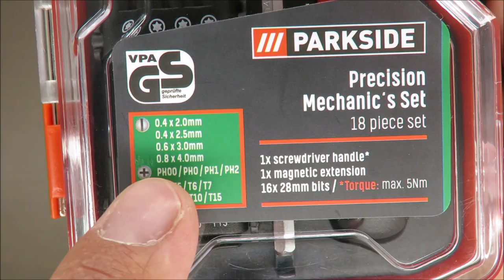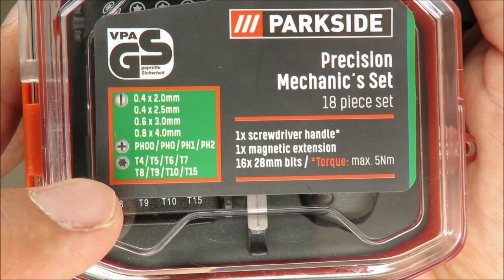PARKSIDE A set of ratchets or precision knives REVIEW (Lidl set precision set)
IAN 316723

properties

set of precision knives
1 x knife holder large, including blade no.20
1 x knife holder small, including blade no.11
6 x precision blades
8 elements
ratchet screwdriver set
1 x 1/4 "ratchet screwdriver handle
37 x bit 25 mm: SL: 0.4 x 2.0 mm / 0.4 x 2.5 mm / 0.6 x 3.0 mm / 0.8 x 4.0 mm / 1.0 x 5, 0mm / 1.0 x 5.5mm / 1.0 x 6.0mm; PH: 2 x PH0 / 2 x PH1 / 2 x PH2 / PH3; PZ: 2 x PZ0 / 2 x PZ1 / 2 x PZ2 / 2 x PZ3; T10 / T15 / T20 / T25 / T30 / T40
hexagonal: 2 / 2.5 / 3/4/5 / 5.5 / 6 mm
square: S1 / S2
torque: max. 15 Nm
38-piece set
set for precision mechanics
1 x screwdriver handle
1 x magnetic extension
16 x bit 28 mm: SL: 0.4 x 2.0 mm / 0.4 x 2.5 mm / 0.6 x 3.0 mm / 0.8 x 4.0 mm; PH: PH00 / PH0 / PH1 / PH2; T4 / T5 / T6 / T7 / T8 / T9 / T10 / T15
torque: max. 5 Nm
18 pieces
Socket wrench for precision mechanics
1 x ratchet screwdriver handle
1 x 60mm bit adapter
9 x sockets 4 - 12 mm
12 x bit 25 mm: SL: 0.8 x 4.0 mm / 1.0 x 5.0 mm; PH: PH1 / PH2; T15 / T20 / T25 / T30
hexagonal: 3/4/5/6 mm
torque: max. 30 Nm
23 items
Material of execution
precision knife: aluminum
blades: unalloyed steel
ratchet screwdriver, handle / screwdriver: PP, TPR
bit: steel S2
Socket wrench tips Chrome vanadium steel
Weight

set of precision knives: 168 g
set of ratchet screwdrivers: 400 g
fine mechanics set: 225 g
precision mechanics socket wrench: 405 g